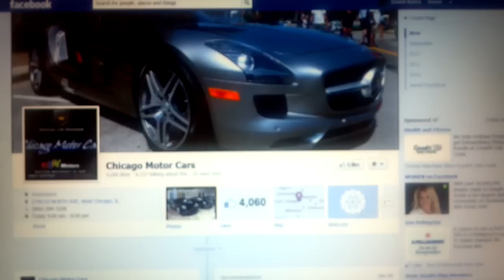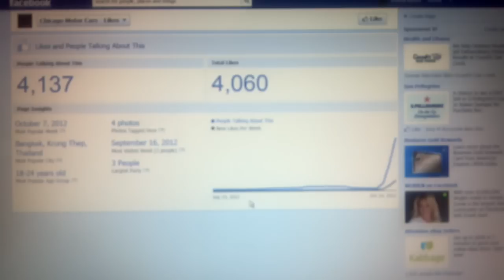Chicago Motor Cars pays Facebook to find them LIKES, poor dealership has no really friends.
Chicago Motor Cars paid Facebook for "likes."  All of them are from the age group of 18 to 24 and from Bangkok. Hey Chicago Motor Cars, you know that joke about What's the capital of Thailand?  Bangkok. LMAO, looks like Chicago Motor Cars just got hit in the nuts.